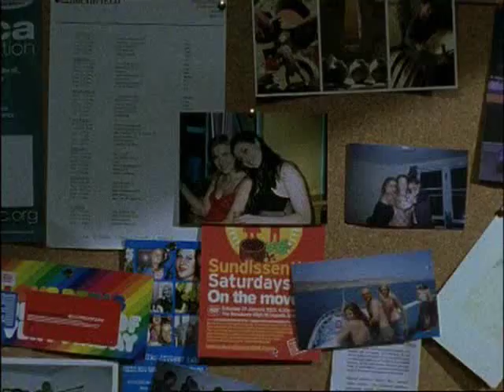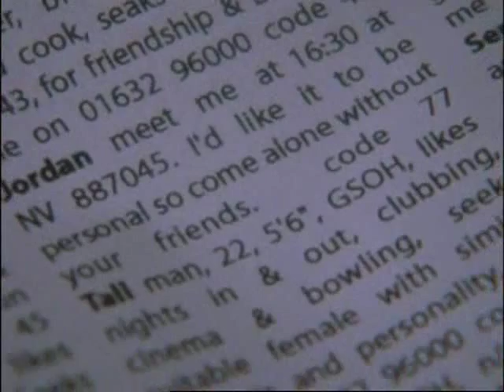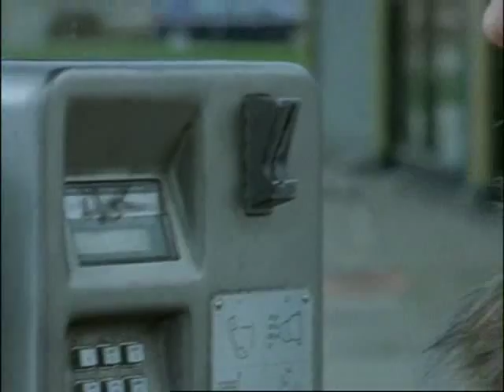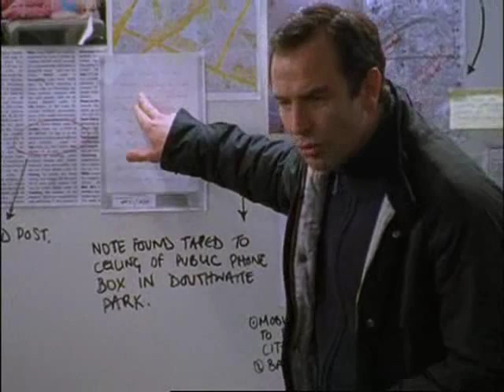WIRE IN THE BLOOD Season 2: Ep. 1 (Still She Cries) Part 4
Wire In The Blood, Season 2, first episode - Still She Cries, Part 4